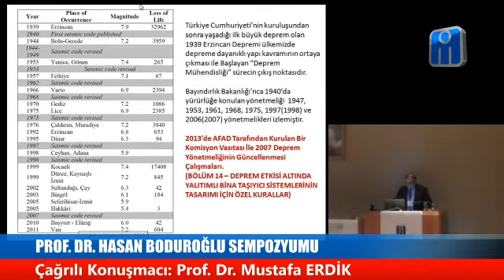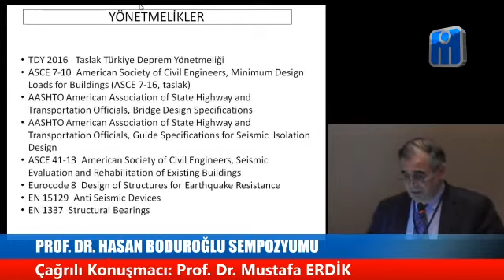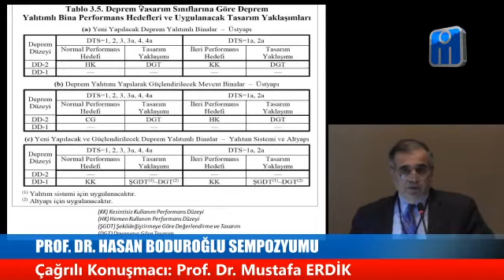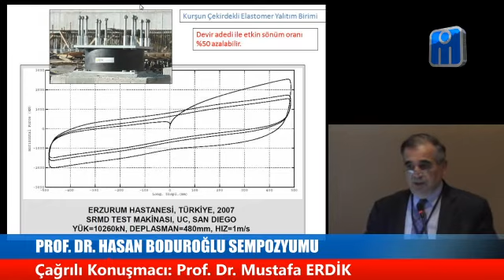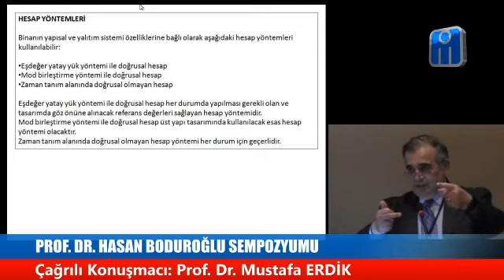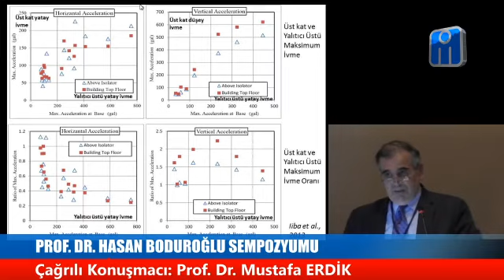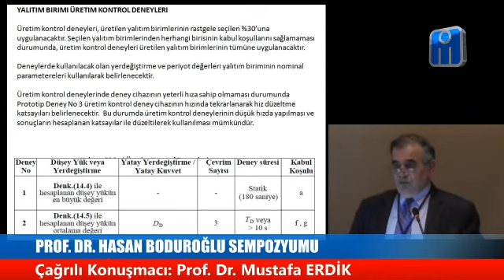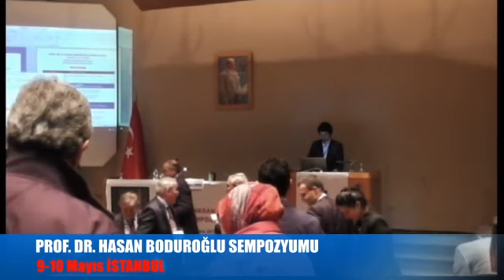Prof.Dr. M. Hasan Boduroğlu Sempozyumu-5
Prof.Dr. M. Hasan Boduroğlu Sempozyumu